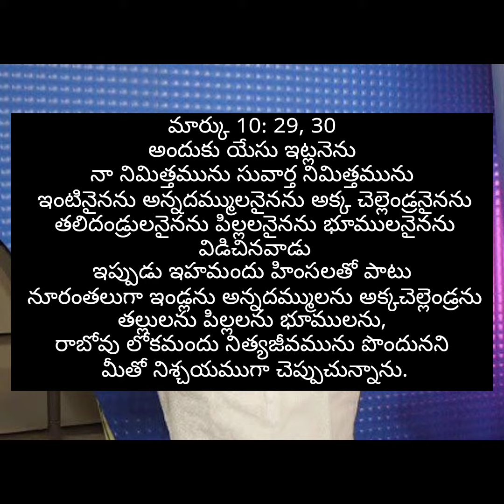కే ఏ పాల్ మన దేశంలో ఎందుకు ఘనుడు కాలేక పోయాడు